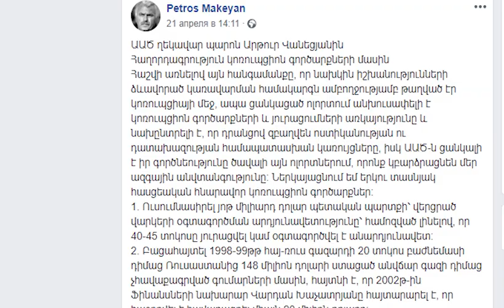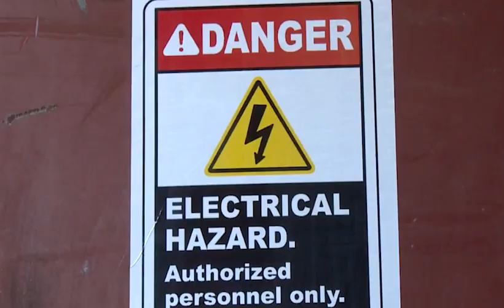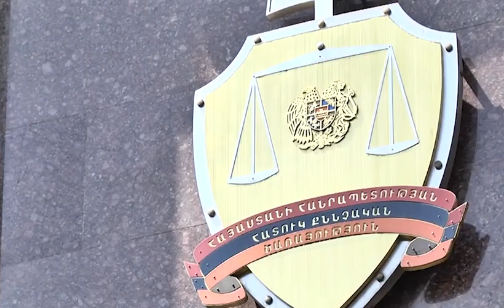Սաշիկի և Ալեքսանյանի մասնակցությամբ նոր կոռուպցիոն սխեմա․ ՍԵՆՍԱՑԻԱ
Լւռեռ հայաստանից 2019